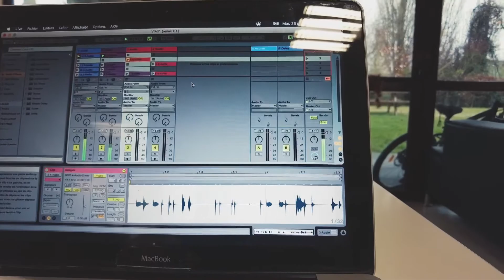Le LABO SONORE au CAJ de VIMY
Le Labo Sonore en atelier de création musicale au CAJ de Vimy
23 décembre 2020

Initiation à l’enregistrement de sample, à l’utilisation du Roland sp404 sx,
au logiciel Ableton Live , au Novation Launchpad Pro , au Novation Circuit et au Korg Kaosspad

Atelier dirigé par Antoine Kempa

Retrouvez le labo sonore sur Instagram et Facebook @le_labo_sonore